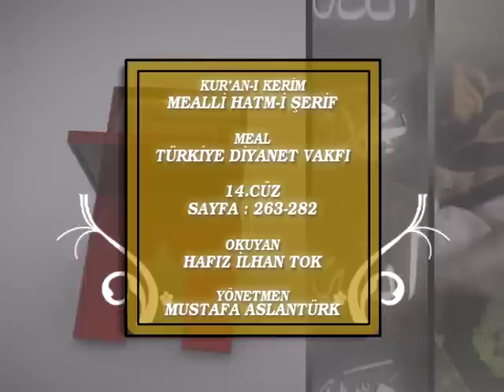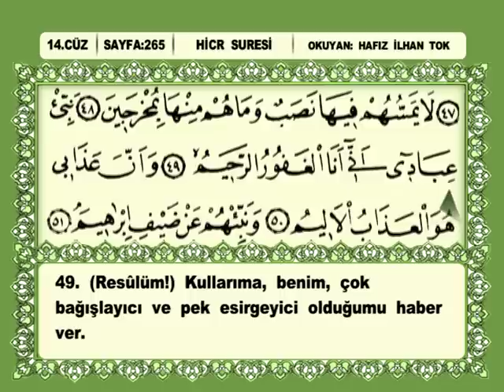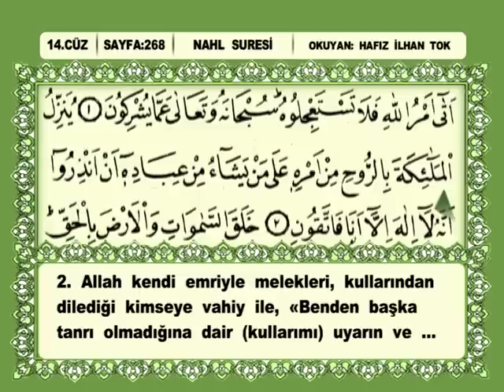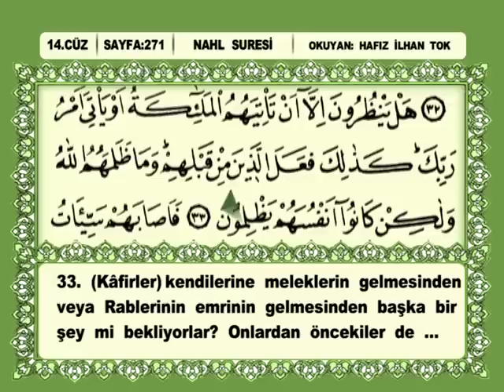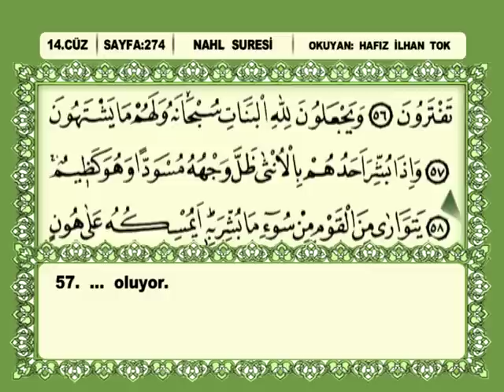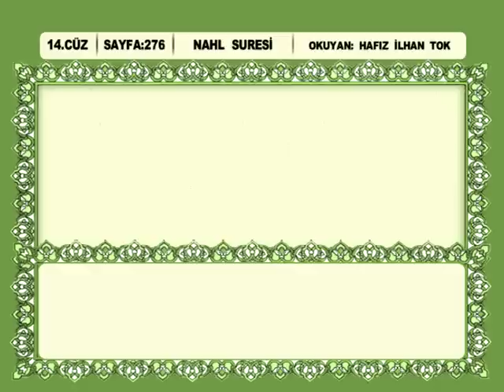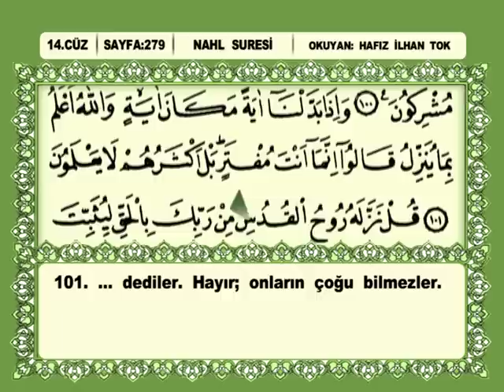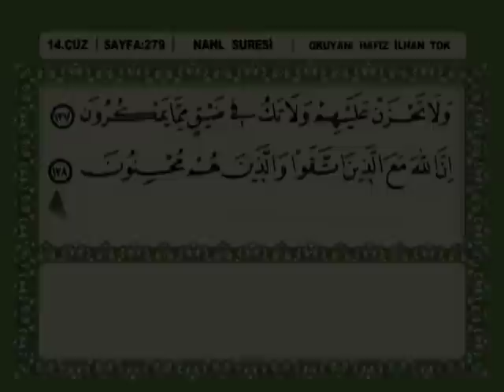İlhan Tok - 14. Cüz (Mealli Hatim Seti)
Okuyan: İlhan Tok
Albüm: Hatim Seti (Mealli)
Senarist: Mustafa Aslantürk
Yönetmen: Mustafa Aslantürk
Yapım: Hazan Prodüksiyon